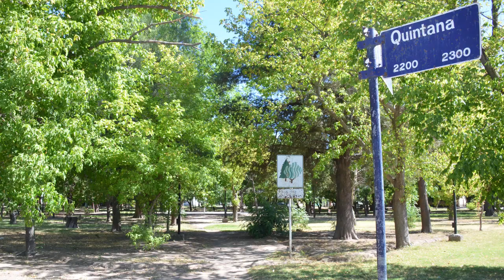PLAZA ING BALLOFET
Con novedades arquitectónicas, se remodela totalmente.